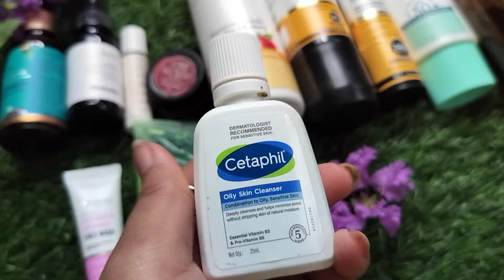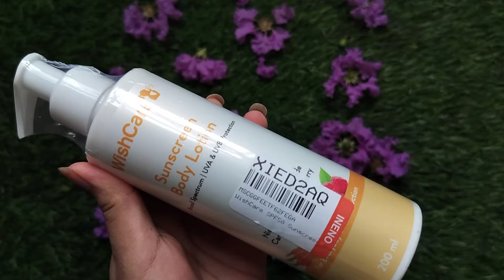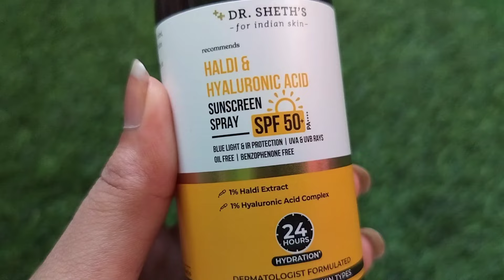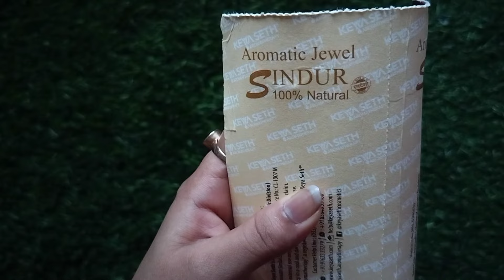Skincare Tips I Wish I knew Earlier For "PERFECT SKIN"।। Teenage + Adult Skincare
If you are new to my channel a big virtual hug to you and 'WELCOME' to the family 'Jhilik'sdiary'.

Copyright 👉Please do not use any photos or content without permission ...